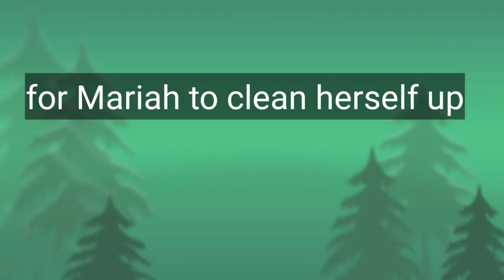attacked while mowing an overgrown yard